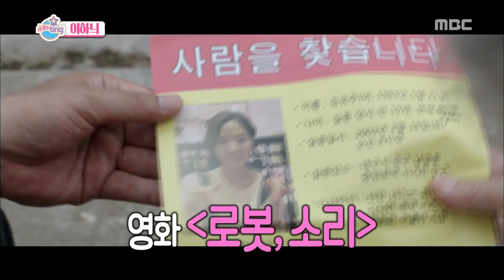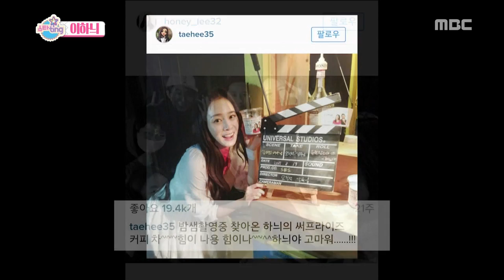[Section TV] 섹션 TV - Wanna-be star, Lee Ha-nui 20160124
Wanna-be star, Lee Ha-nui
▶ More "Section TV” Interview with K-celebs are AVAILABLE↓↓↓↓↓↓↓↓↓↓↓↓

【Section TV】